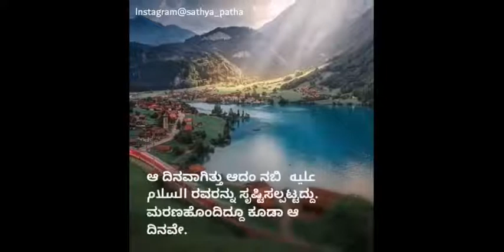ಶುಕ್ರವಾರ ಸ್ವಲಾತ್ ಹೇಳುವುದರ ಮಹತ್ವ | Part 2 | Kannada Islamic Videos | Sathya Patha